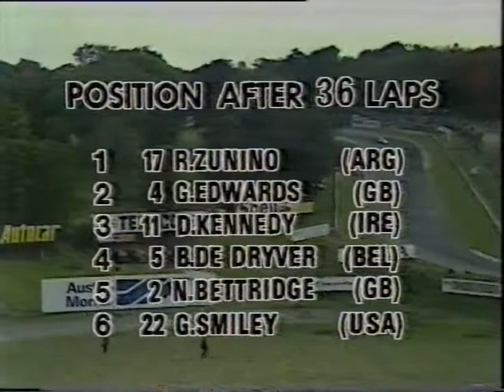Aurora Brands Hatch 1979 Part 9 (Edwards)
In this part Guy Edwards holds off David Kennedy and closes on Zunino.